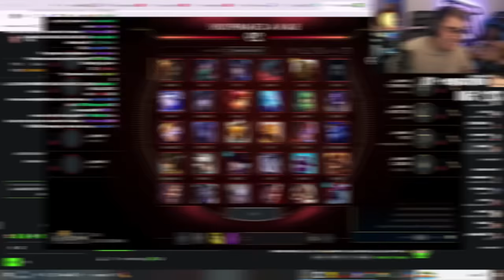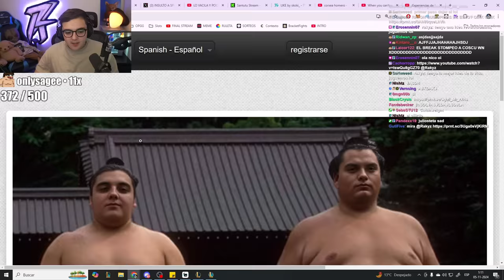CARREAMOS ESTA PARTIDA con SHELAO y su TRYNDAMERE😂